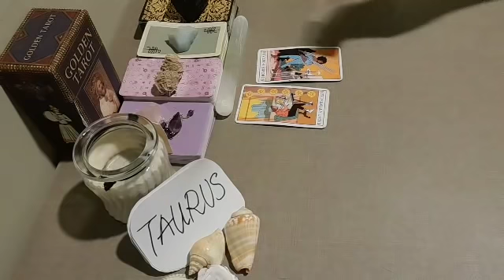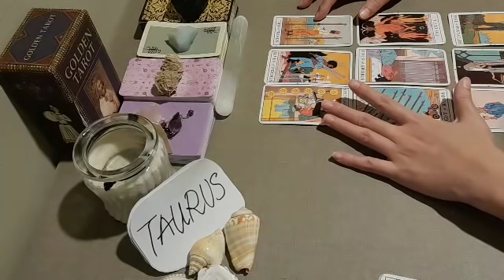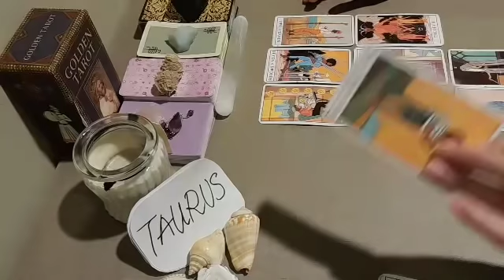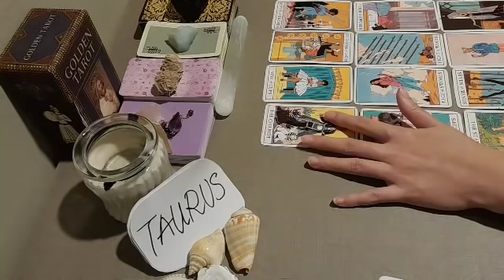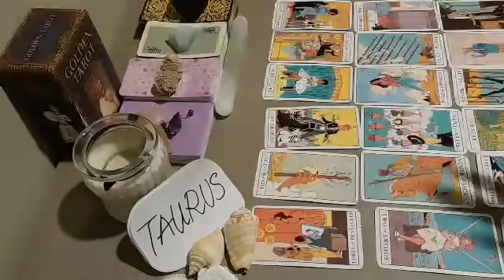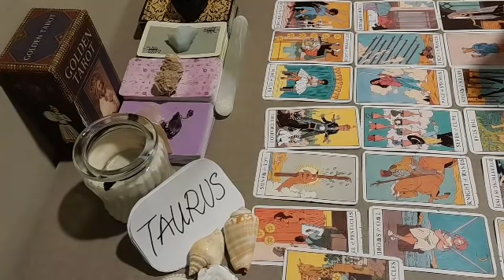TAURUS 🕵️‍♂️ THEY'RE SPYING ON YOU RIGHT NOW BECAUSE 😈 JANUARY 2022 LOVE MONEY TAROT GUIDE